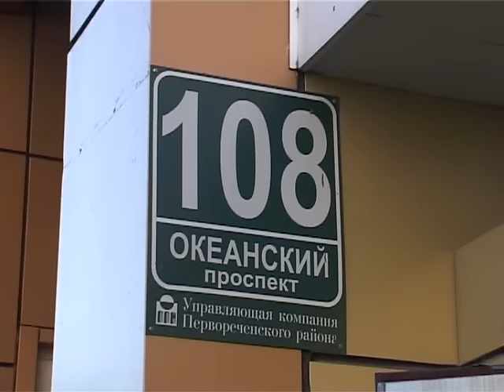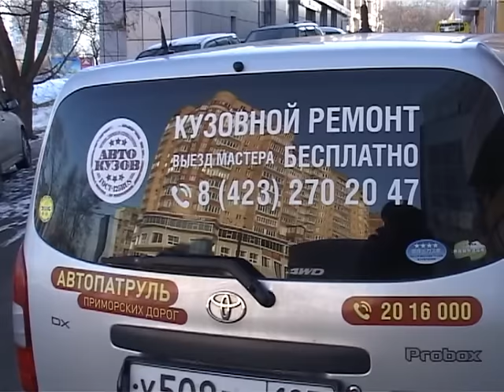Авто потеряло ход в ДТП на Океанском проспекте